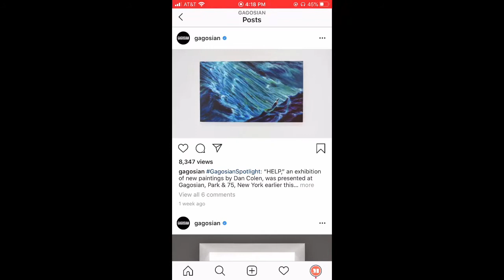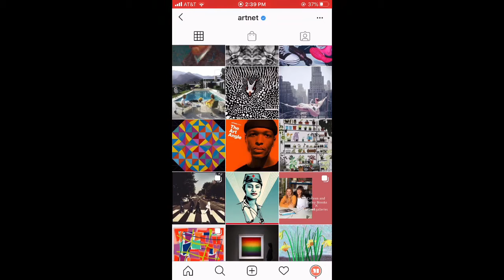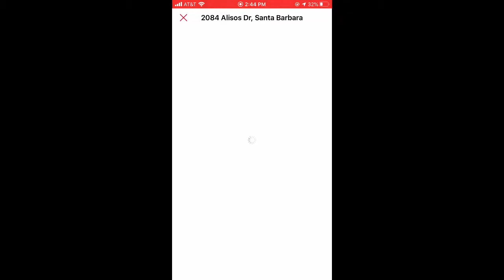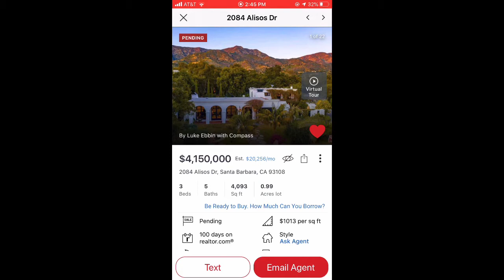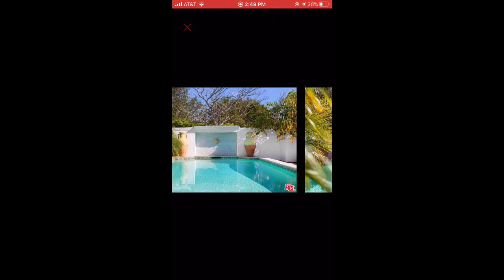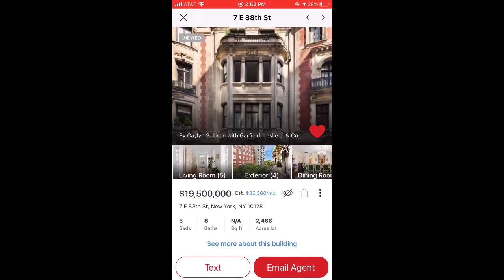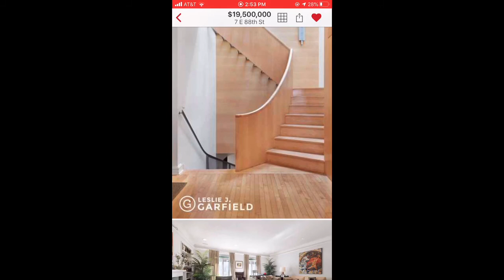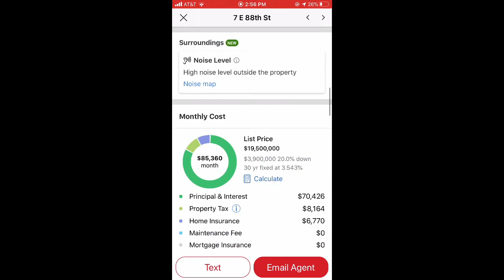Gagosian, Art by Mark Grotjahn, Keith Haring, Rasheed Araeen, Sol LeWitt, Montecito & Manhattan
Timeless and evergreen! Gagosian Gallery, Art by Mark Grotjahn, Keith Haring, Rasheed Araeen, Sol LeWitt. I review gorgeous Real Estate DEEP in Montecito & Manhattan on Central Park, and wash it all down with a poem by Adrienne Rich.